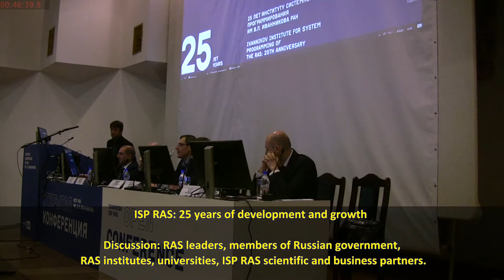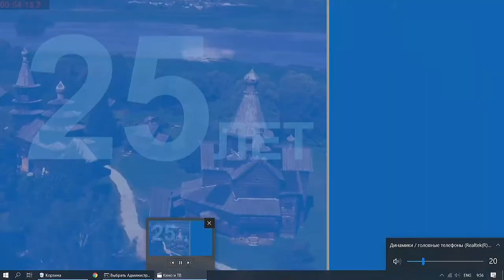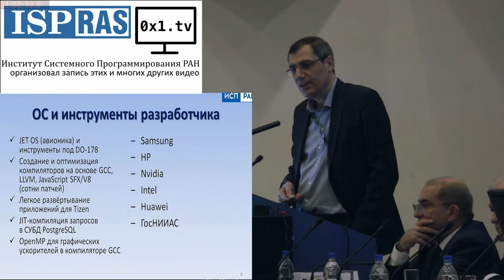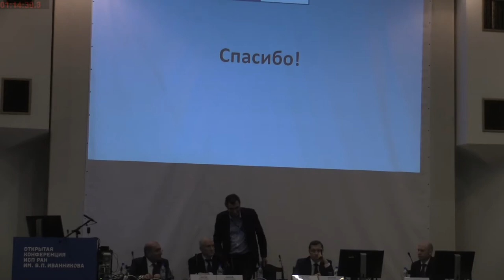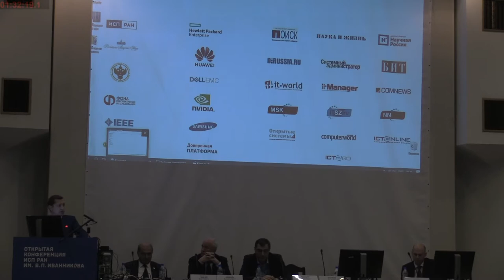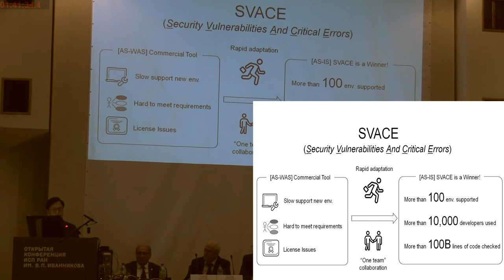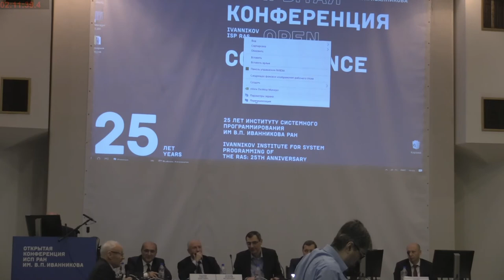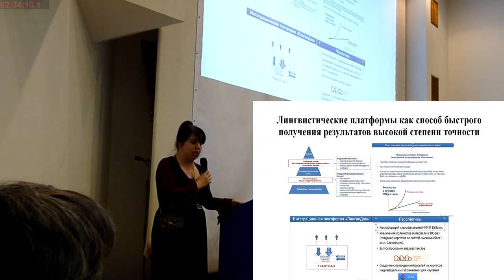ISP RAS — 25 years of development and growth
ISP RAS — 25 years of development and growth (ISPRASOPEN-2019, plenary session)
* Арутюн Аветисян